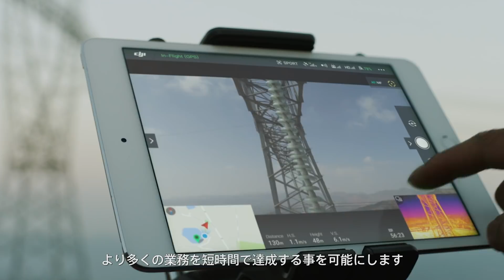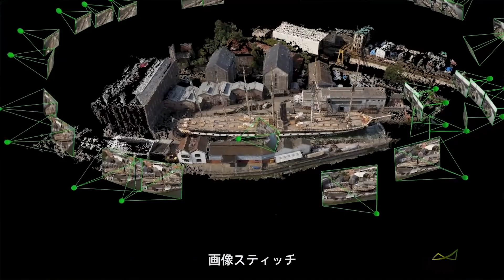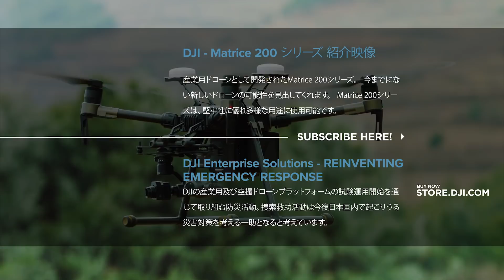DJI Enterprise - 新たなドローンソリューション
目まぐるしく変化するビジネスの世界。ドローンは業務をデジタル化し、ビジネスの世界に大きく貢献しています。業界の先端をいく企業をサポートするためDJIエンタープライズは設立されました。DJIエンタープライズは農業、建設、官公庁のドローン導入を支援し、独自のドローン技術により企業の未来を支えます。